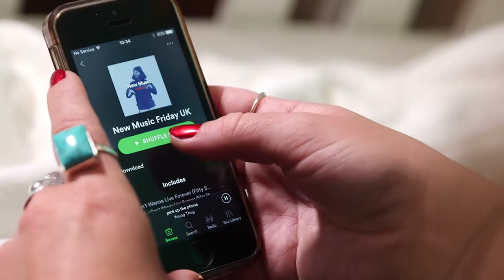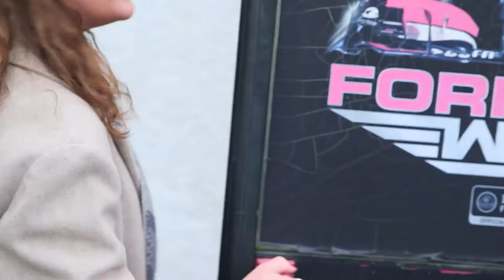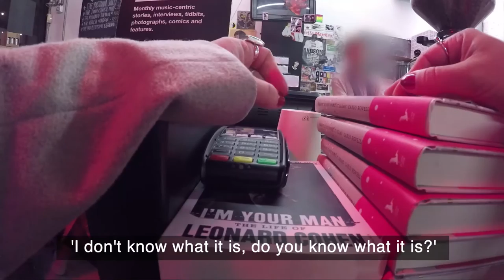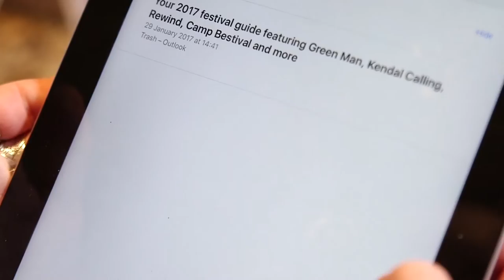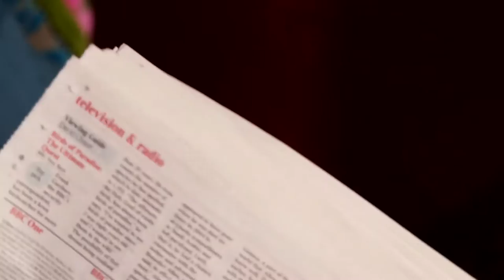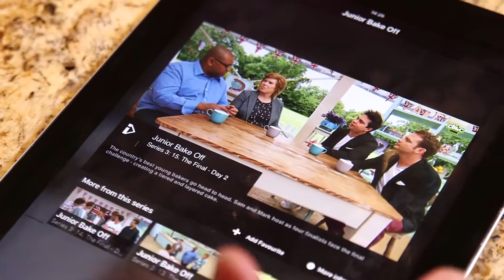A Day Without Technology | Documentary Short - YMS17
Daisy goes back to 1997.

Today, we unveiled our latest 10-minute ethnographic documentary film at the Youth Marketing Summit, organised by Voxburner and held at the Old Truman Brewery.

The film focuses on Daisy – a typical tech-reliant 23-year-old – who we sent back in time to 1997 and forced her to live without any modern technology.

That's right, no mobile phone, contactless payment card and all other technology that wasn’t widely available in 1997. To make things worse, we set Daisy a series of tasks that she would normally complete with the aid of her trusted gadgets.

Don't worry if you weren't at the YMS17, you can now enjoy our documentary short from the comfort of your own home.

For more content please check out our YouTube playlists and visit our main